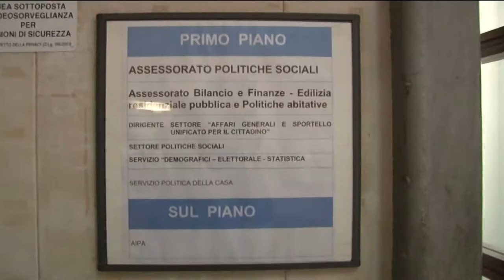Polemiche a Pescara per la mozione sull’aborto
Polemiche a Pescara dopo la mozione del centrodestra che prevede un sostegno in denaro per le donne in procinto di abortire perché in difficoltà economica e dunque non in grado di proseguire la gravidanza. Il centrosinistra non ci sta e accusa la maggioranza